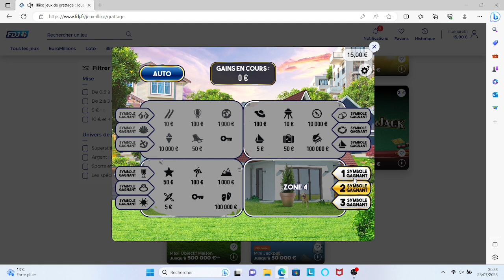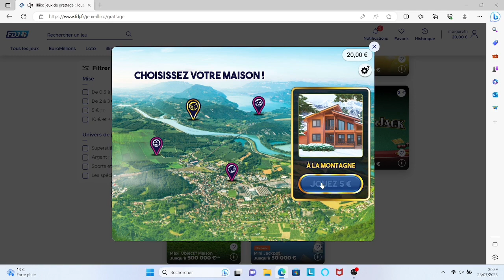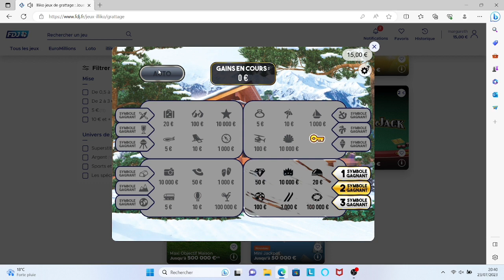OBJECTIF MAISON#JEU EN LIGNE GRATTAGE FDJ ILLIKO FRANÇAIS DE larg siti🍀☘️😘🔥 ♥️💯👏👏🏡épisode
Bienvenue sur ma chaîne de grattage FDJ ! Dans cette vidéo, nous partons à la recherche de la chance en grattant quelques tickets de la Française des Jeux. Préparez-vous pour des moments de suspense, d'excitation et peut-être même de grosses surprises !

Cliquez sur la cloche 🔔 pour recevoir les notifications dès leur sortie !

Au programme de cette vidéo :

00:00 - Introduction : Présentation des tickets et des règles du jeu.
02:15 - Premier ticket : Découvrons ensemble ce que la chance nous réserve !
05:42 - Deuxième ticket : Les surprises ne font que commencer !
09:20 - Troisième ticket : Serons-nous les heureux gagnants ?
12:55 - Moment de vérité : Les résultats des grattages !
15:30 - Conclusion : Bilan de nos gains et annonce du prochain grattage FDJ à venir.

📢 Partagez cette vidéo avec vos amis pour qu'ils puissent vivre l'expérience du grattage FDJ avec nous !

Instagram : [Insérez votre lien Instagram ici]
Facebook : [Insérez votre lien Facebook ici]
Twitter : [Insérez votre lien Twitter ici]

Merci de nous rejoindre dans cette aventure de grattage FDJ ! Bonne chance à tous et à très bientôt pour de nouvelles vidéos de grattage et